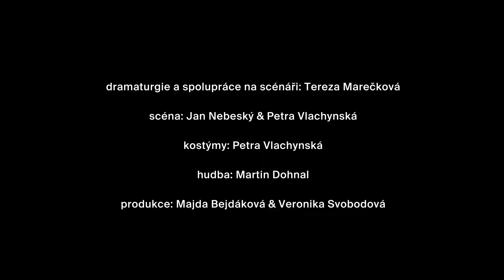Masopust: Fredy (trailer)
Jak si může člověk v totalitním vězení uchovat sebeúctu? Tím, že s dětmi nacvičuje divadelní představení? Že v nich i v sobě buduje vědomí nedotknutelnosti, možnosti hry a proměny?
Na konci života byl Fredy postaven před výzvu k celotáborové vzpouře. „Přesvědčoval jsem ho, že je nezbytné mít nějakého vůdce a že on byl za něj vybrán. Na to mi řekl, že chápe situaci, že však kvůli dětem se nemůže rozhodnout. Podle popisu si Fredy Hirsch vyžádal hodinu na rozmyšlenou.“ Pohybujeme se divadlem „hodiny na rozmyšlenou“, podle vzpomínek pamětníků, filozofických map, pohádek pro děti a pohybů těl při setkání s jinými těly.

Autor: Miloslav König, Fredy Hirsch
Režie: Jan Nebeský
Dramaturgie a spolupráce na scénáři: Tereza Marečková
Scéna: Jan Nebeský, Petra Vlachynská
Kostýmy: Petra Vlachynská
Hudba: Martin Dohnal
Trailer: Adam Kratochvíl

Hrají: Miloslav König, Sebastian Pöthe